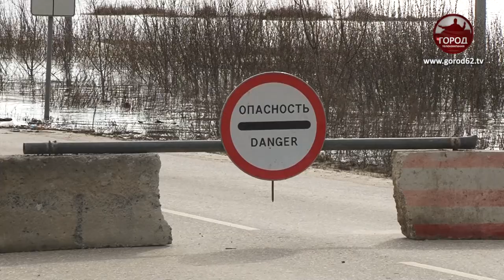В ТЕСНОТЕ, ДА НЕ В ОБИДЕ